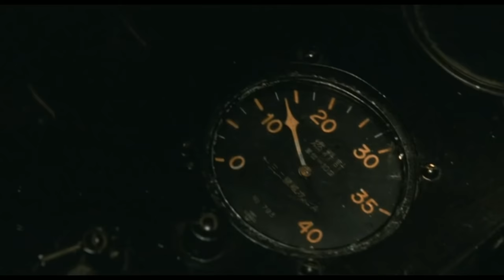Isoroku (2011) — Makino's Death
Movie: Isoroku (聯合艦隊司令長官 山本五十六 – 太平洋戦争70年目の真実, Combined Fleet Commander Yamamoto Isoroku – Truth of the Pacific War 70 Years Ago)

Taken from the DVD release, so the quality isn't so great. Sorry.